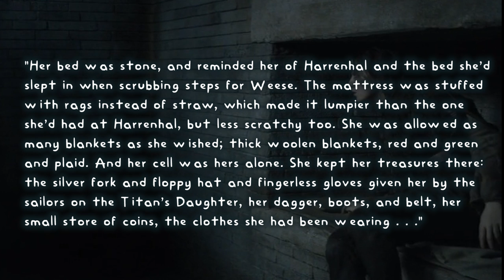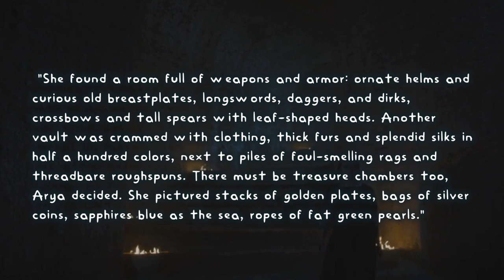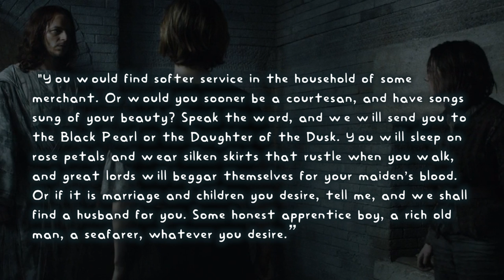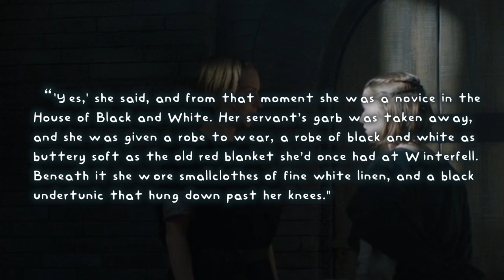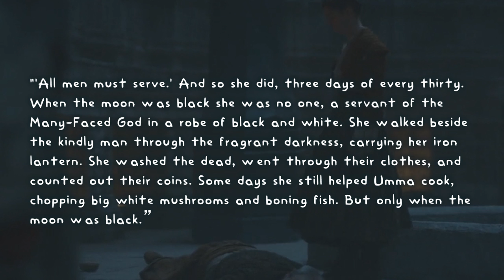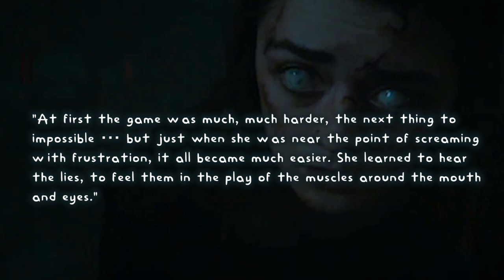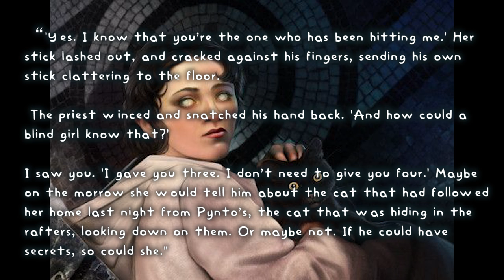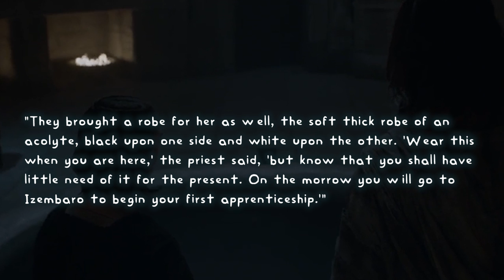Arya's Journey: House of Black and White (BOOK SPOILERS)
Let's talk about Arya's Journey through the  House of Black and White. (BOOK SPOILERS)

♥BIG THANK YOU TO THESE PATRONS♥:
BomberPidgeon
Ronnie South
Robert Cintron
Childe Roland
BornBuckeye
John Cadena
Cameron Rapoza
Evan Johnson
Marc Joseph aka The Snow In Winterfell
KidFresh32
WordsDontDoItJustice.com
Sean Powell
Will Kozup
Alisha Frank